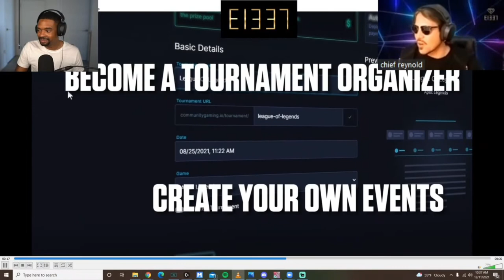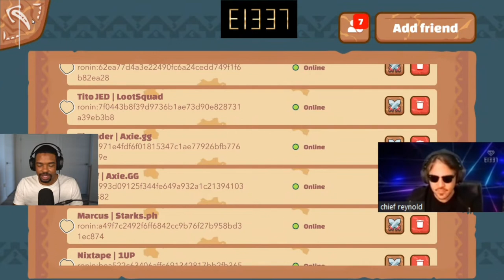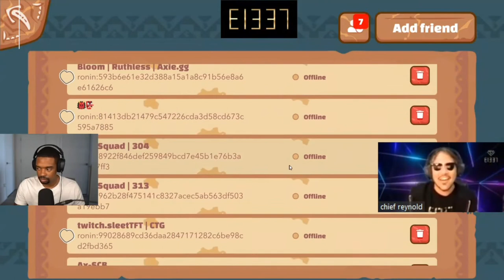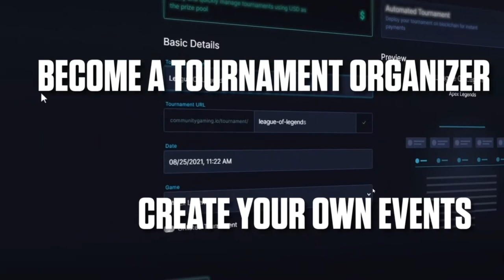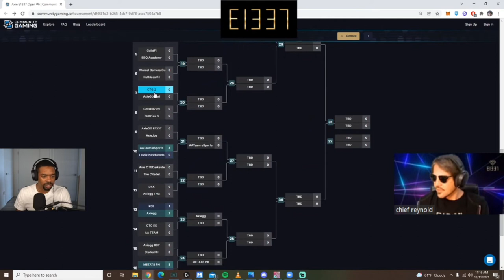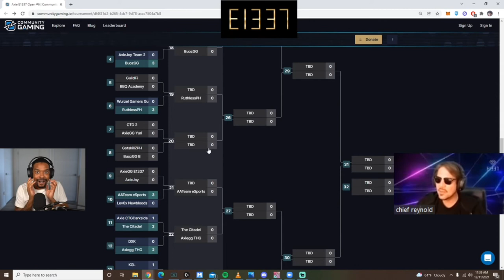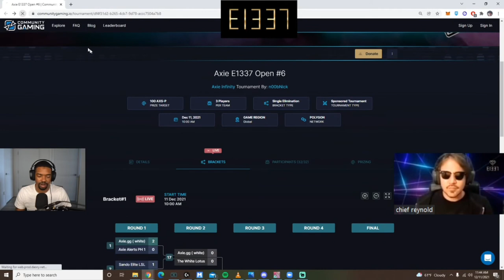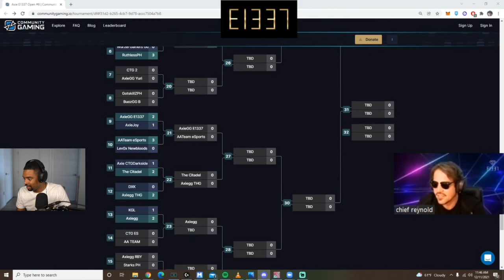E1337 Open Tournament #6 Season 19 | Axie infinity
Axie infinity Season 19,  Axie.GG SEA Tournament #6
Top Axie Team build | Top Axie Player | Top Axie Team | Top Axie Arena | Top Axie MMR | Axie Tournament | Axie infinity Season 19

Credits:

I believe all content used falls under the remits of Fair Use, nut if any content owners would like to duspute this. i will not hesistate to immediately remove said content. It is not my intent to in any way imfringe on their content ownership. If you happen to find your art or images in the video please let me know and i will be glad to credit you.